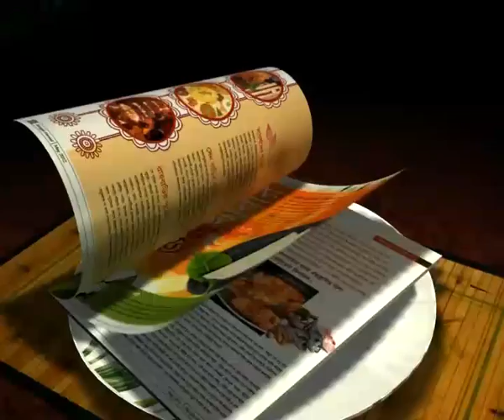ODAFA OKOLIE: A SWEET PHASE OF MOMENT WITH HIS SON..